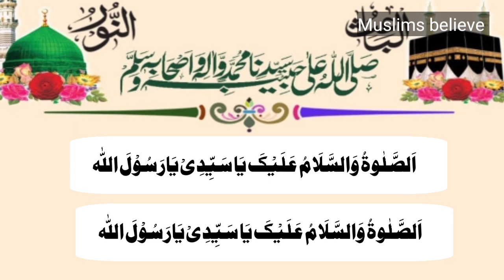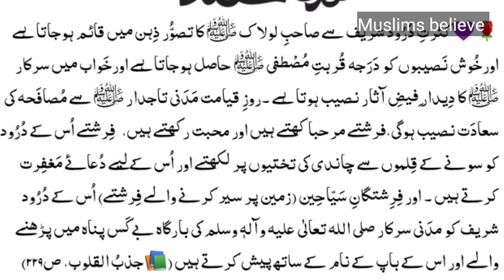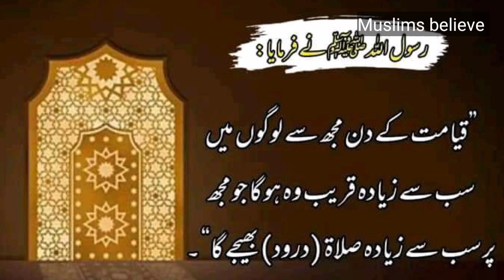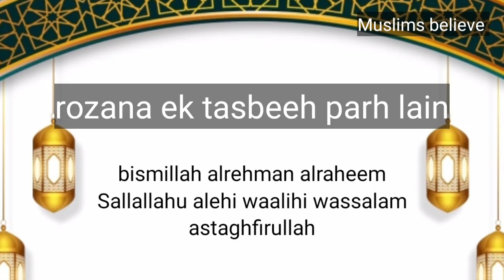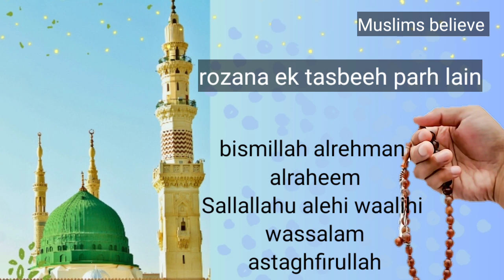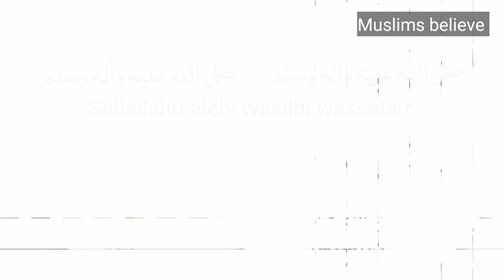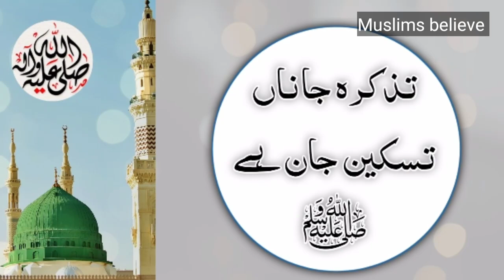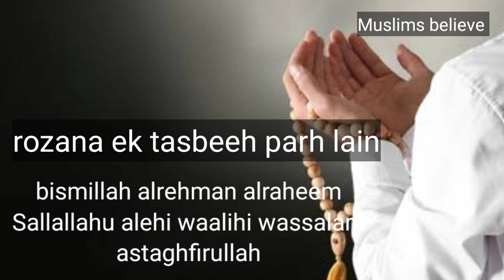bs ek tasbeeh aise parh lain or phr apni zindagi me kamal dekhain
ek tasbeeh roz is amal ki wazifa ki kr liya krain.
Darood sharif ke is amal se bht faid mile ga.
kisi bhi waqt bismillah hirehman niraheem sallallahu alehi waalihi wassalam astaghfirullah ki ek tasbeeh parh liya krain.
or phr apni zintme miracle dekhe.